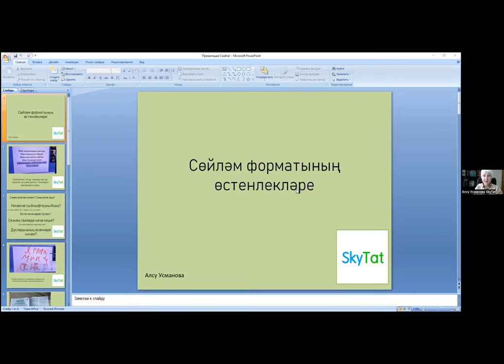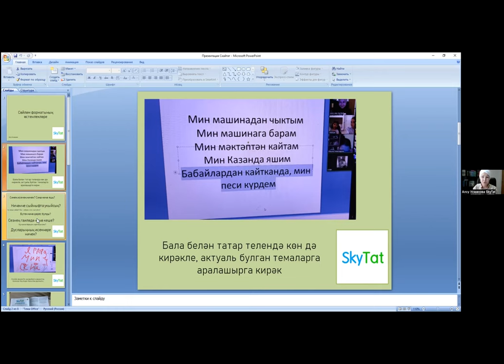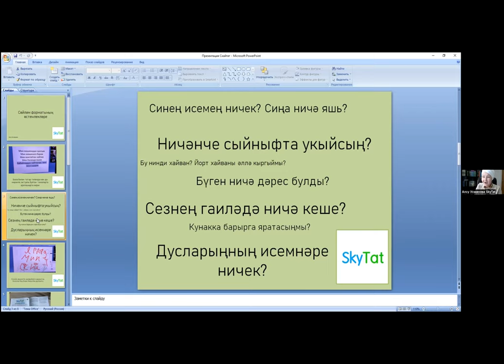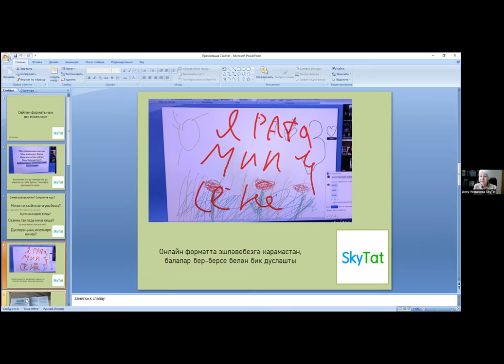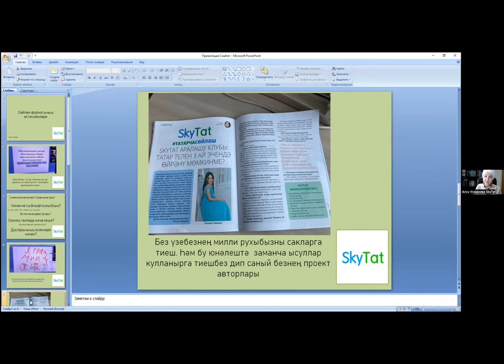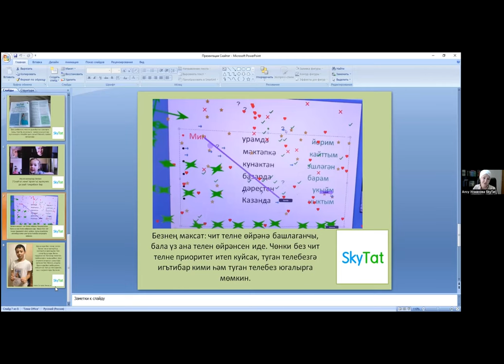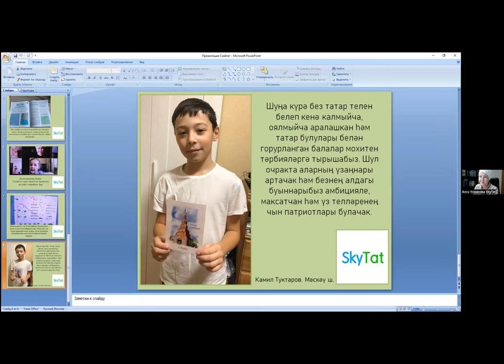Алсу Усманова "Сөйләм форматының өстенлекләре"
Встреча Союза татарских порталов (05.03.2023)
Тема: Татарское национальное детское воспитание и начальное образование
Алсу Усманова - Педагог Скайтат.Балалар